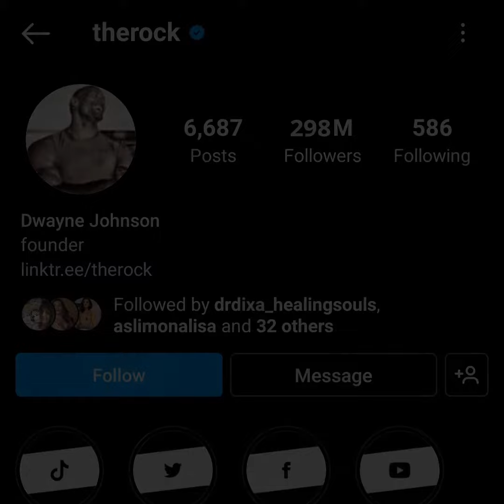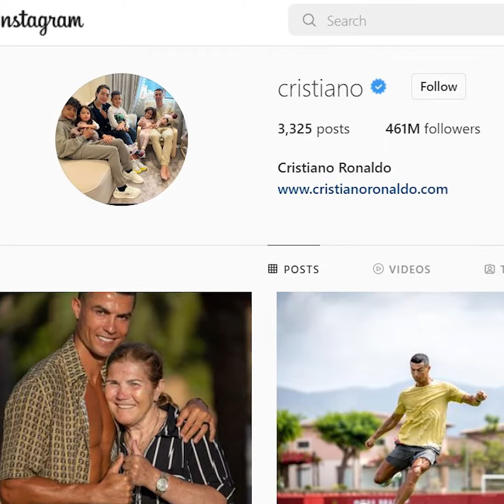कौन हैं दुनिया के तीन सबसे Famous लोग ???